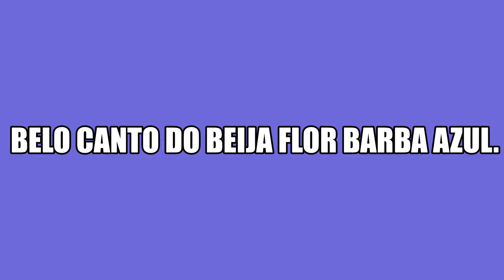O CANTO DO PASSARO BEIJA FLOR DE BARBA AZUL.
THIS IS THE SON OF A BEAUTIFUL BIRD.